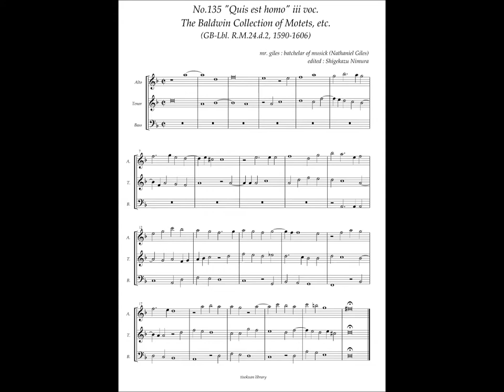RM24 d2, No.135, Nathaniel Giles, "Quis est homo" iii voc.